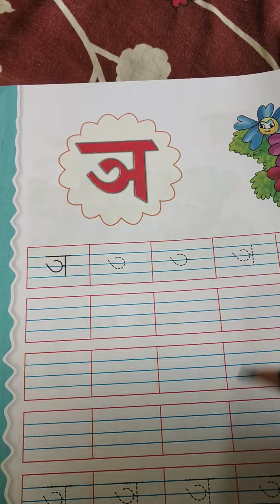ञ व्यंजन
उच्चारण एवं लेखन